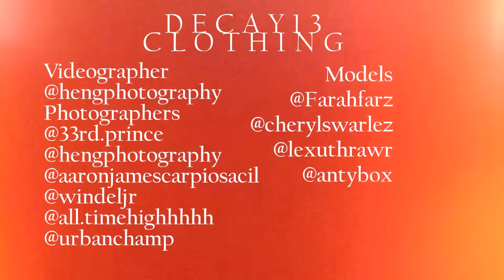Decay 13 Clothing x Notorious Squad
Behind The Scenes of Decay 13 Clothing Line Photoshoot.